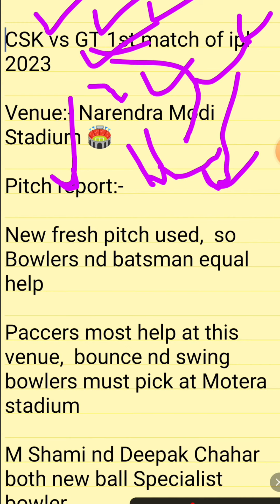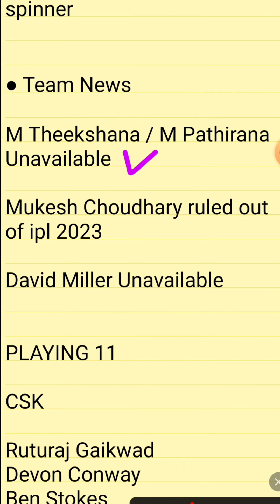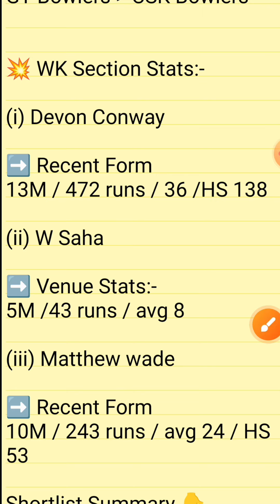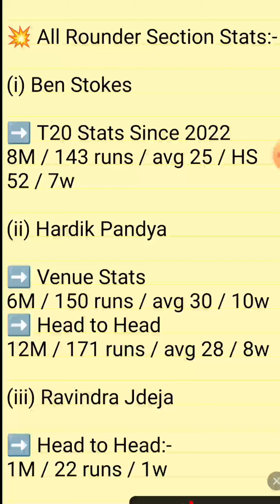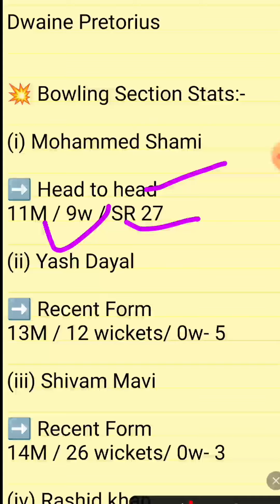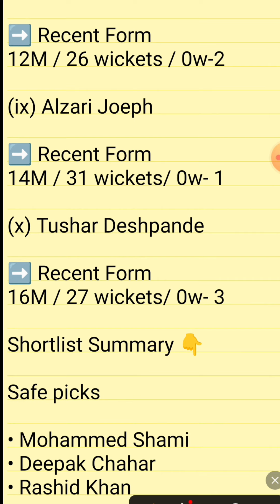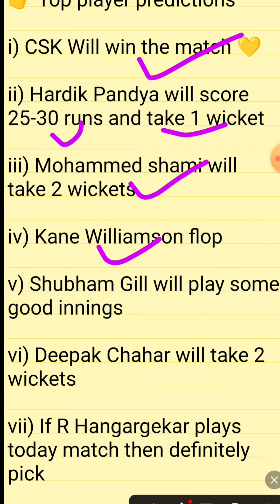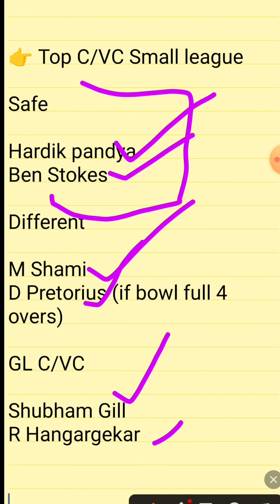GT vs CSK Dream11 Prediction, CSK vs GT Dream11 Prediction, GT vs Che Dream11 Prediction 2023